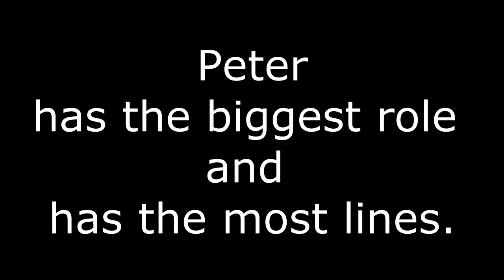Lego Spider-Man Ep.2 Voice Casting Call (canceled)